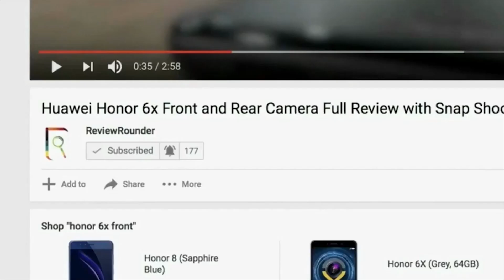Top 5 Best Air Coolers Priced Under Rs 10000 in India 2018 | You Should Know Before You Buy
Yes, I made a good research on branded Air Coolers and Listed out the Top 5 best Air Coolers 2018 Priced Under Rs 10000 in India. Kindly know about all the home Air Coolers Before You Buy and beat the summer with the budget Aircooler.

Buy Air Cooler from the Below Links:
▶ Kenstar Cyclone 12
▶ Symphony Diet 12T
▶ Crompton Ozone 75
▶ Orient DX CP2002H
▶ Bajaj Platini PX97